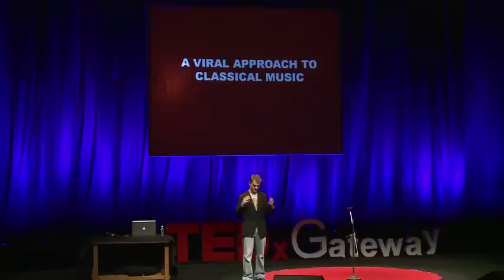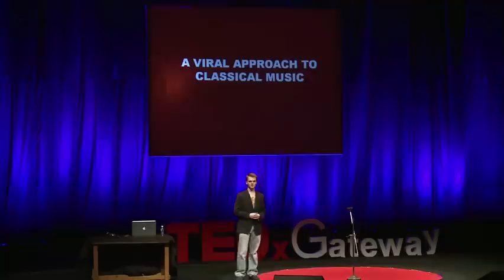A Viral Approach To Classical Indian Music : Shankar Tucker at TEDxGateway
The ShrutiBox is the title of an ongoing series of internet music videos composed, recorded, performed and directed by the young clarinetist and composer Shankar Tucker. The videos have created great excitement recently, garnering over 2 million views and 40,000 fans in only a few months. The series has been featured on the front page of YouTube, MTV India, and numerous publications. As a clarinetist, Shankar has shared the stage with such legendary artists as Zakir Hussain and Hariprasad Chaurasia, and recorded for music director Pritam Chakraborty.

"While his mastery over the clarinet can't be doubted... he magnificently blends the essence of jazz, pop, Indian classical to create seamless fusion. His YouTube music channel, The Shrutibox, features his fusion compositions and has garnered over two million hits... If you think nobody could have made Slumdog Millionaire's soundtrack better than A.R.Rehman, think again."

-Hindustan Times

"Tucker sets up a unique jugalbandi between jazz and Hindustani classical music, playing the clarinet like a bansuri, or slipping in the sounds of the kanjira into an ensemble of guitar and piano. Tucker's fusion gives the classical tunes space to breathe, as he deftly weaves in jazz elements into a composition. The videos are minimalist and tastefully done, as befits the music... making him an internet sensation."
-Indian Express

"Everything about this young American screams fusion beginning with his name — Shankar Tucker. He's been playing the clarinet for 14 years, but thinks in ragas instead of chords. And, not surprisingly, his YouTube channel, TheShrutiBox, has gone viral..."
-The Hindu

Shankar blends Classical Indian music, jazz and popular music to create a unique and original fusion sound, both in solo recordings and with some of the most talented and accomplished young Carnatic and Hindustani vocalists and instrumentalists, including Vidya and Vandana Iyer,Nirali Kartik, Mahesh Vinayakram, B. Sree Sundarkumar, and others. Shankar himself plays a wide range of instruments in his recordings: piano, bass, kanjira, tabla, and other percussion instruments.

The videos feature his own compositions, and his arrangements of traditional and classical songs, film and popular music, in Hindi, Tamil and English. Shankar's videos are featured on the front page of YouTube and the MTV show, "Roots", and in articles in The Indian Express, The Hindustan Times, and notably in The Hindu -- "everything about this young American screams fusion, beginning with his name..." Shankar was in fact the name given him as a young child by "Amma" -- the spiritual leader and renowned humanitarian Mata Amrityanandamayi Devi on her US tour, and he has gone by it ever since. He started to learn classical clarinet at age 10, and earned a scholarship to the New England Conservatory from an appearance on "From the Top", the nationally syndicated youth radio show. He became deeply interested in improvisation, both in jazz and classical Indian music, while he continued to study and perform Western classical music at such venues as Symphony Hall and Jordan Hall in Boston. At the Conservatory he studied with Tom Martin of the Boston Symphony Orchestra, while the sitar player Peter Row taught him the fundamentals of Indian classical performance.

More than anything else, Shankar wanted to study classical Indian music at its source in India,and on graduating from the Conservatory he was awarded a grant by the Frank Huntingdon Beebe Fund to pursue his ambition to adapt the clarinet to Indian classical performance. He was accepted as a student by the world famous Hindustani flute player Hariprasad Chaurasia at his Gurukul in Mumbai in the summer of 2010. Shankar describes this experience as "nothing short of life-changing" and that his "musical standpoint has completely shifted. Instead of thinking Western notation and chords or counting to 8 or 16, I think teentaal or aadhi taalam ." While in India he had the opportunity to perform Hindustani classical music on clarinet on stage with such legendary artists as Zakir Hussein and Hariprasad Chaurasia, and to record for one of Bollywood's most prominent music directors, Pritam. Shankar has also performed with other leading musicians at major venues in Mumbai, Pune, Chennai, Hyderabad, and Bangalore, and has been invited to perform on Indian MTV, and at upcoming festivals throughout India, North America, and Europe